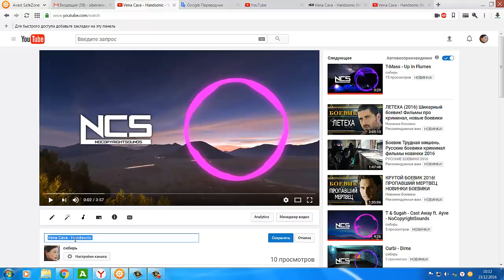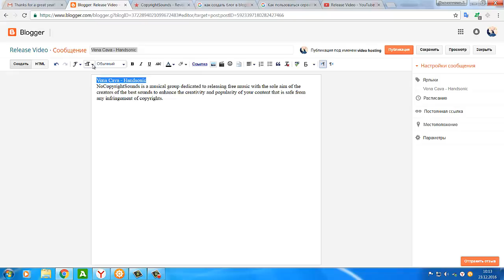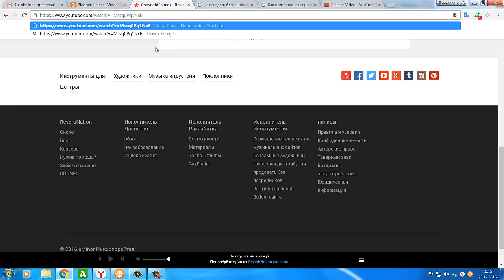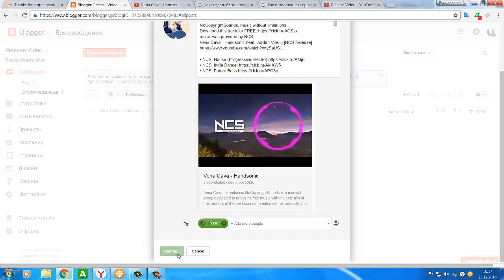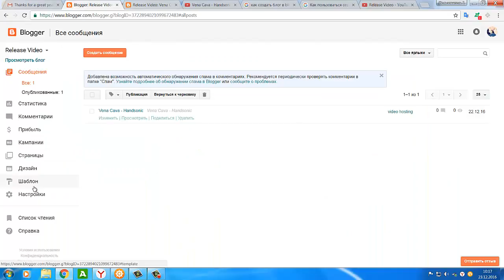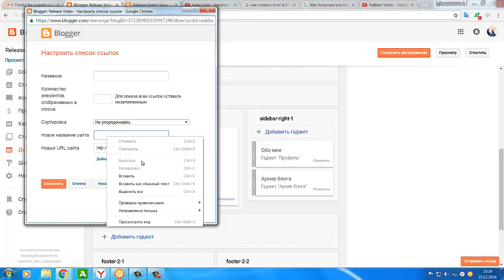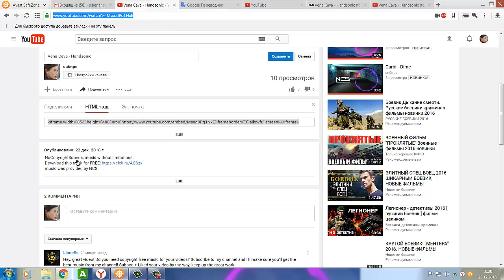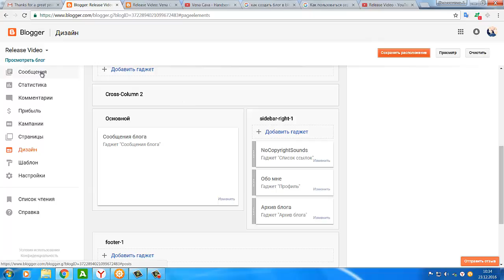установка видео на Blogspot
установока видео на Blogspot
как правильно установить видео на Blogspot
Hungarian Rhapsody No. 2 (by Liszt) - Liszt